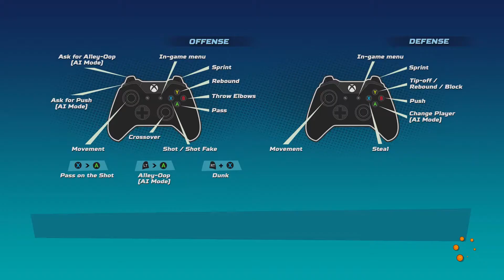It's RAINING 3's...Hallelujah!! Super Scoring Duo!! | NBA Playgrounds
Get your umbrella's out, cuz it's raining threes! I don't know how I came across this Duo, but i'm glad I did!!

Let me know what videos I should make next!!